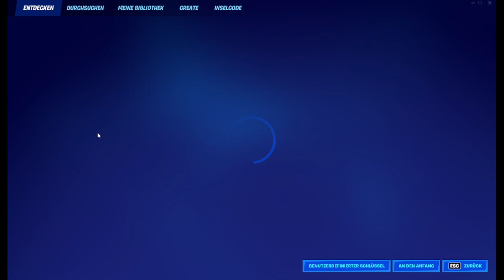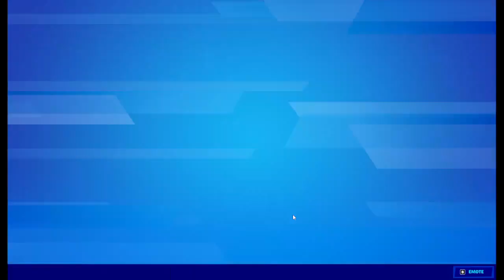[122] Aufträge Woche 13 || Fortnite – Let’s Play